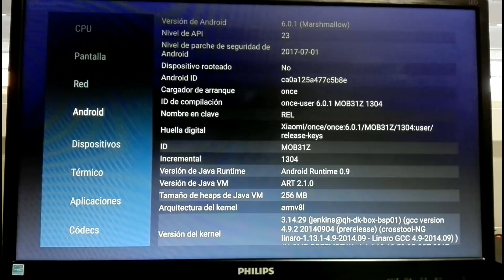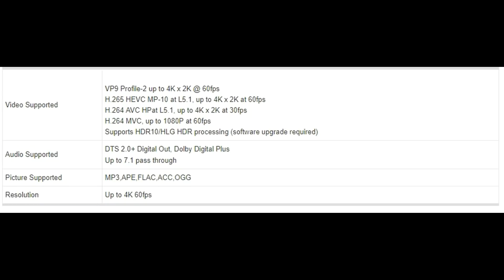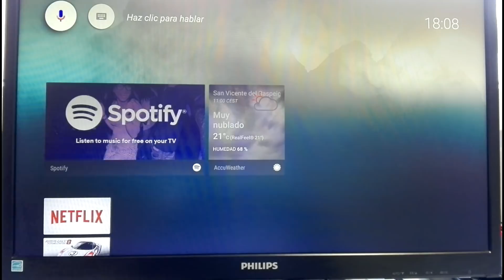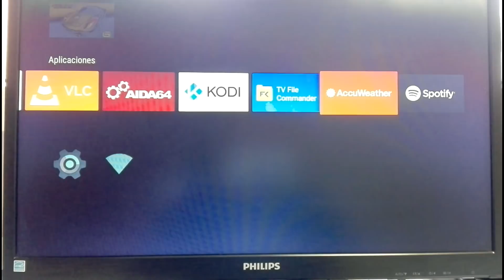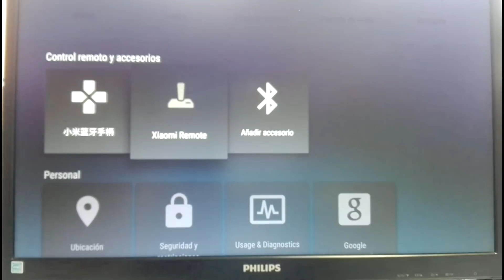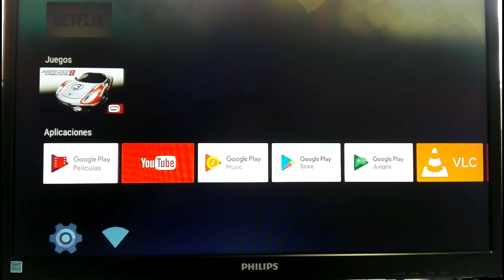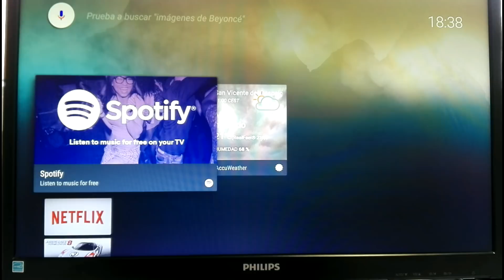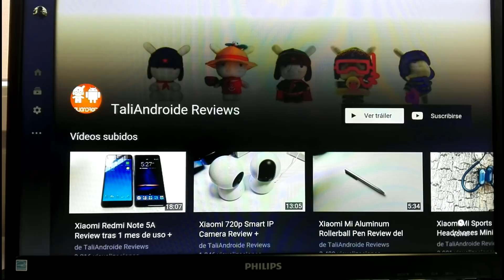Xiaomi Mi TV Box 4K Review + Comparativa VS Mi TV Box 3 Enhanced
Grupo con la informacion y soporte para Kodi y el addon AdryanList

Índice Temporal

00:00 a 01:14 Introducción
01:15 a 03:52 Prestaciones Técnicas
03:53 a 05:48 Diseño y Acabados
05:49 a 12:15 Uso Mi Box 4K
12:16 a 14:52 Aspectos Negativos
14:53 a 17:46 Aspectos Positivos
17:47 a 20:49 Opinión Personal

Xiaomi Mi5s El sensor huellas YA NO da asco + MIUNIMAL Theme + Mi5s MIUI 8 Android 7